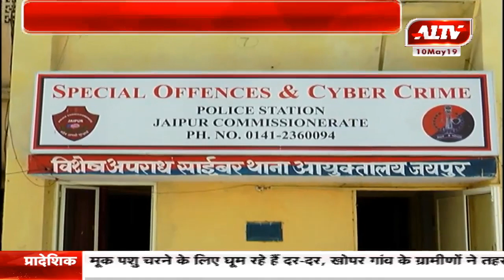ठगी की वारदातें थमने का नहीं ले रही नाम